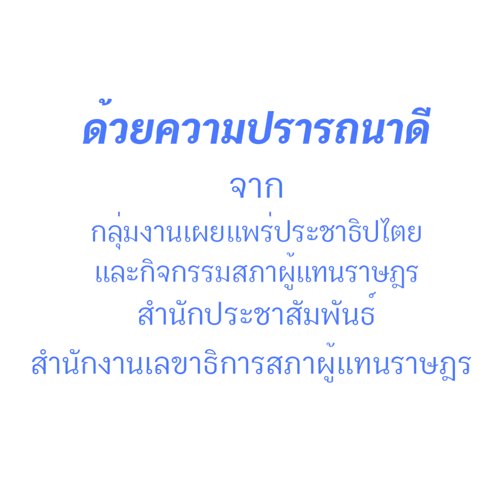วิธีป้องกันไวรัสโคโรนา 19 (COVID-19)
วันนี้แอดมินมีวิธีการป้องกันไวรัสโคโรนา 19 (COVID-19) มาฝากค่ะ​ อย่าลืมดูแลรักษาสุขภาพ​กันด้วยนะคะ